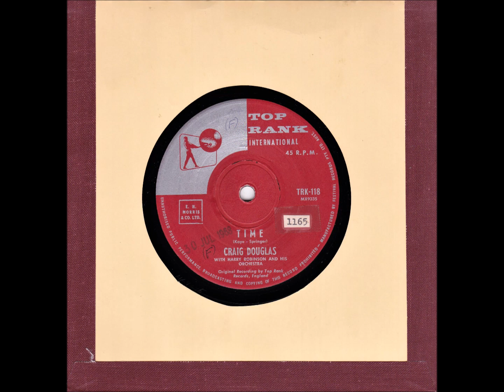45 of the Week - Time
“Craig Douglas” (born Terence Perkins, 13 August 1941) is an English pop singer, who was popular in the late 1950s and early 1960s. His sole UK chart-topper, "Only Sixteen" (1959), sold more copies in the UK than Sam Cooke's original version. “Time” was released in Australia in 1961.